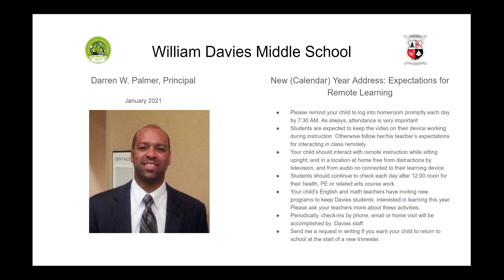Principal's Address#02 January Google Slides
Mr. Palmer video address January 2021expectations